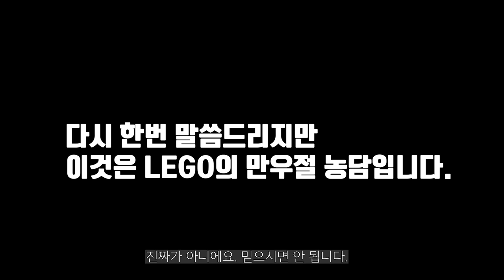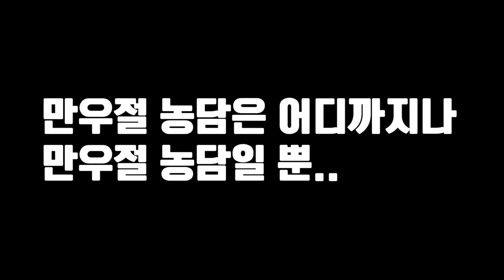[레고 만우절] 대파를 레고로 만들면? 레고용 접착제? 내 발을 피하는 스마트 브릭?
조금 지났지만 지난 4월1일에 레고에서 우리를 웃게 해준 만우절 장난에 관한 영상입니다.

여러가지 중에 3가지를 소개해 드립니다

1. 우리의 발을 알아서 피해주는 "스마트 브릭"
2. 더 이상 부서지는 일은 없다. 레고용 접착제 "브릭 스틱"
3. 새로운 레고 식물 시리즈가 나온다고? 대파? 아니다 야생 리크다 "레고 10421 야생 리크"